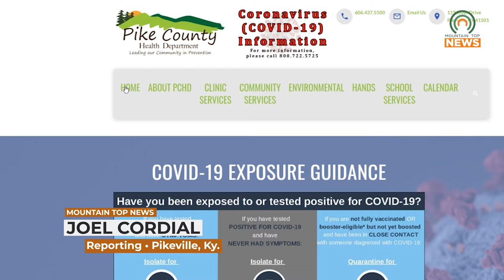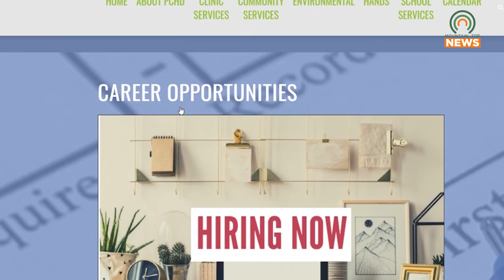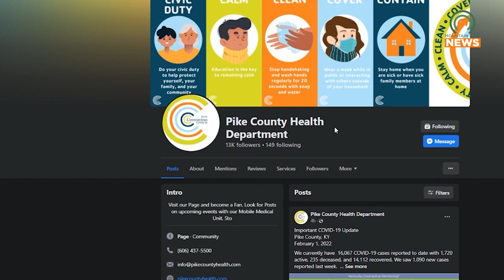Pike County Health Department to Implement COVID-19 Data System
As a result of the ongoing COVID-19 pandemic, the Pike County Health Department will be implementing a new system for calculating local virus data.